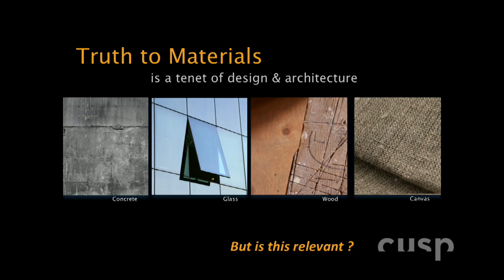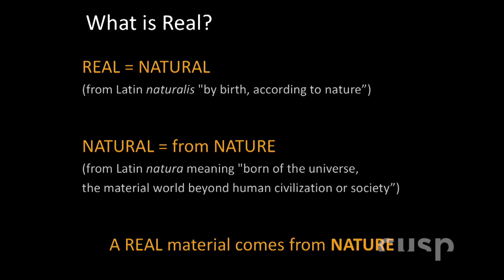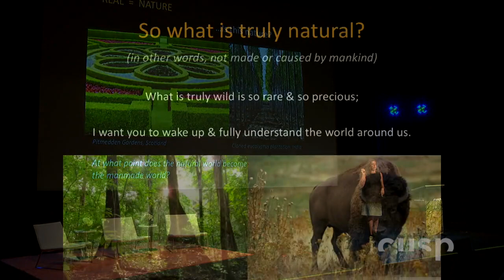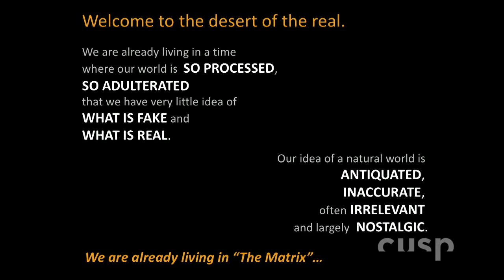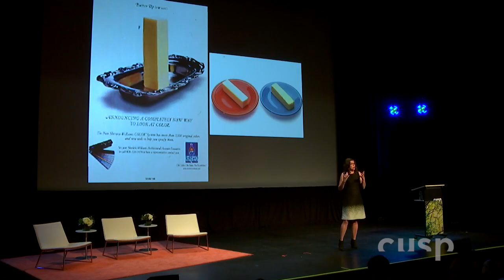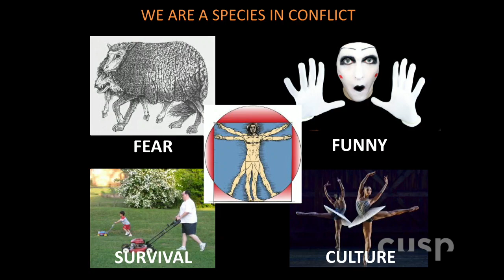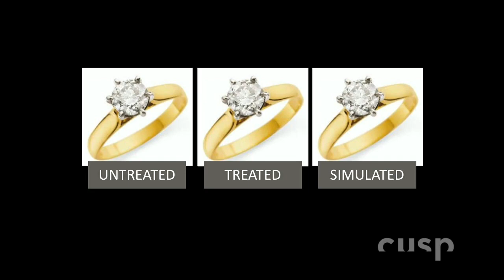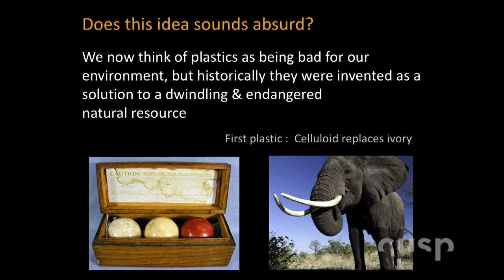Cusp 2016 / Grace Jeffers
"We live in a world that is so adulterated by human activity that this idea of pure and natural and real and fake is nostalgia. It’s antiquated and irrelevant." - Grace Jeffers